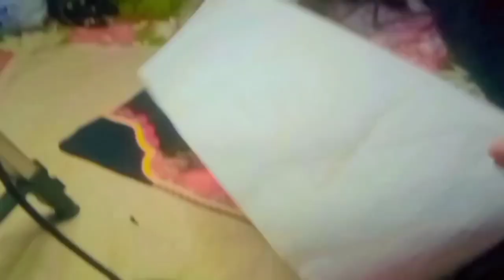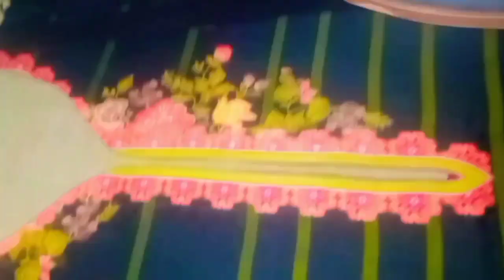Dori Piping Design | ڑوری پا ئپنگ گلہ بنا نے کا طریقہ | Saira BiBi Offcial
In this video, we'll be taking a look at Dori Piping Design, a beautiful way to add elegance and beauty to your home with your piping.

Saira, the designer of this system, will be teaching us how to use it and explaining the benefits of using Dori Piping Design. Watch this video and learn how to add elegance and beauty to your home with Dori Piping Design!